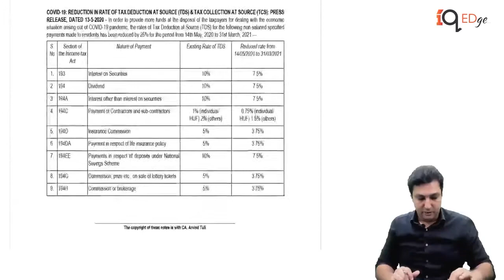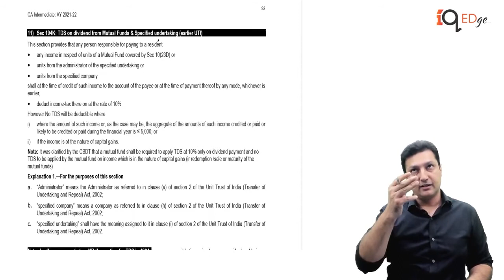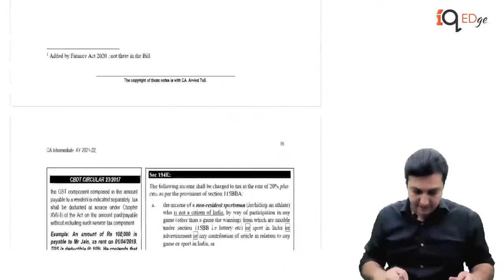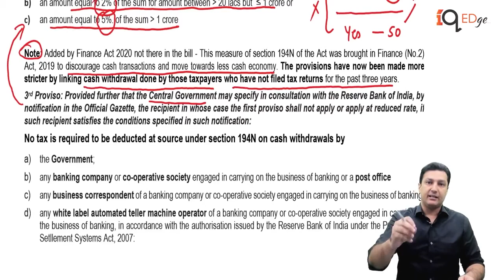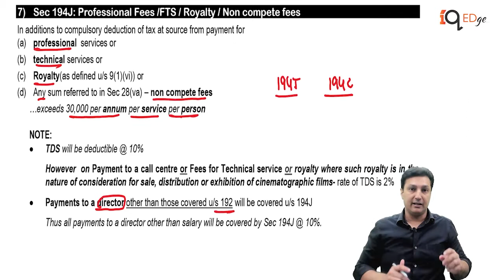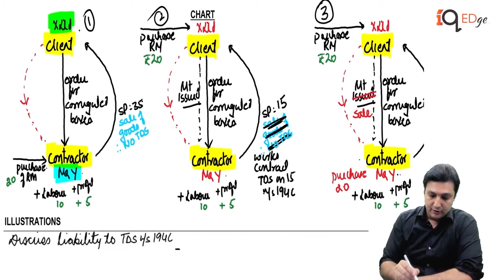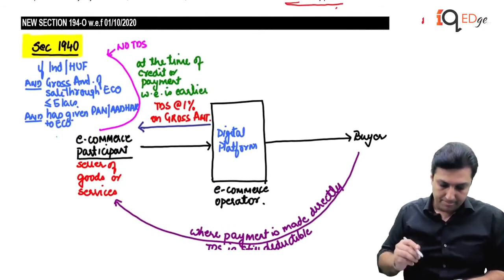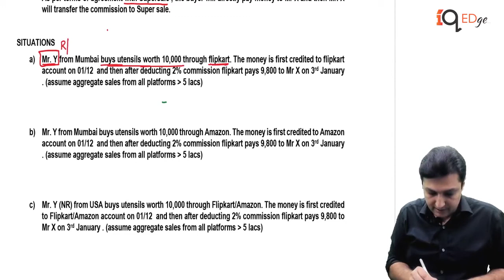CA Inter Taxation Amendments May/Nov 2021 Lecture - 5 By CA Arvind Tuli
Lecture - 5
TDS

0:00 ​Change in condition for Ind and HUF
04:07 Rates of TDS - Changes owing to Covid
06:08 Section 193 & 194A
09:02 Section 194
12:17 Section 194K
21:57 Section 194N
37:22 Section 194J
39:58 Section 194 C - Works Contract
49:08 Section 194O

Revision Lectures of CA Inter Taxation Coming Soon

Exclusive Interview | CA Arvind Tuli in conversation with AIR 26 Raghav Bhatia | CA Inter Jan 2021 | 75 Marks in Taxation !!

5 Things you must do on the exam day to get an Exemption - CA. Arvind Tuli